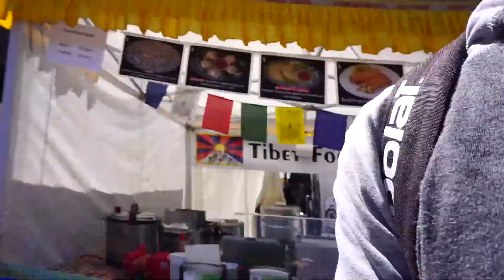#46: Lugano Streetfood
Delicious!

Sounds:
Maeson - Memories